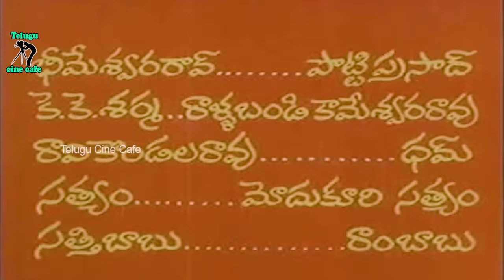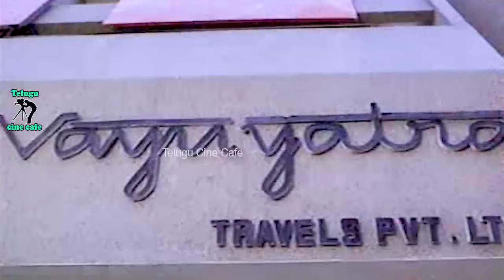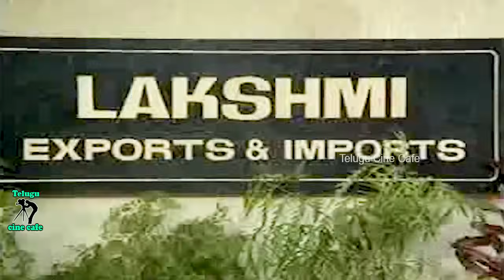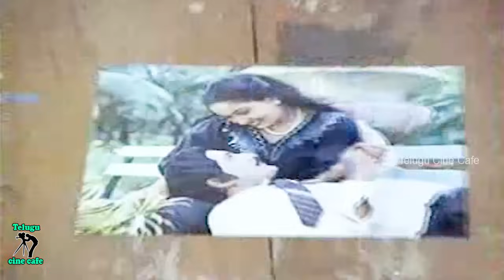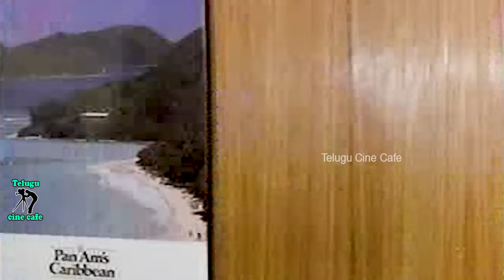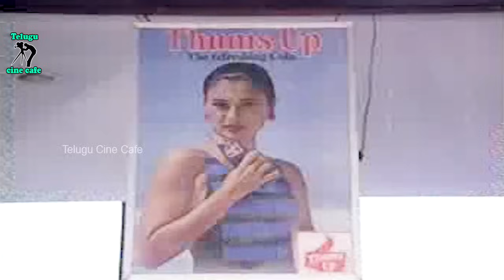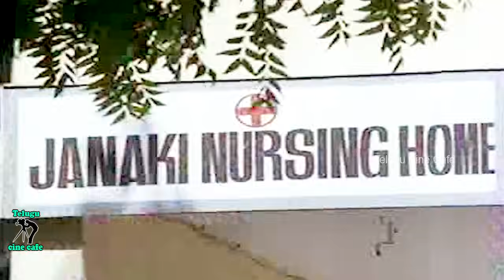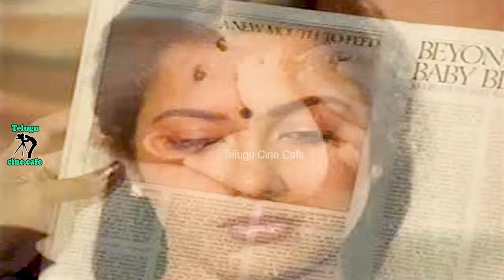BHARYA BARTHALU EXCLUSIVE TELUGU FULL MOVIE | SHOBAN BABU | RAADHA | SUHASINI | TELUGU CINE CAFE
Watch And Enjoy Bharya Barthalu Telugu Full Movie Only On @TeluguCineCafe
Starring Sobhan Babu, Radha, Suhasini, Gouthami, Rajya Lakshmi, Gollapudi Maruthi Rao, Nutan Prasad, Mamatha, Ranganath, Prasad Babu, Sakshi Ranga Rao, Potti Prasad, Etc...

Director : K. Murali Mohana Rao
Producer : M. Narasimha Rao